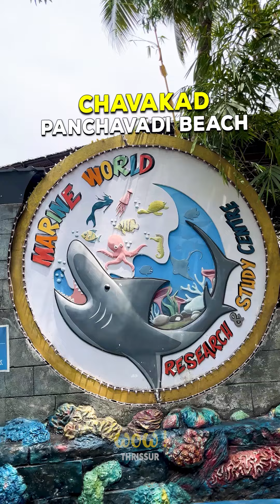Things to do in thrissur -Part 03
Explore the wonders of Marineworld .India’s largest public Aquarium, where you’ll encounter a fascinating array of marine species from the Indian Ocean and beyond. Dive into interactive exhibits and educational programs for an unforgettable underwater adventure.